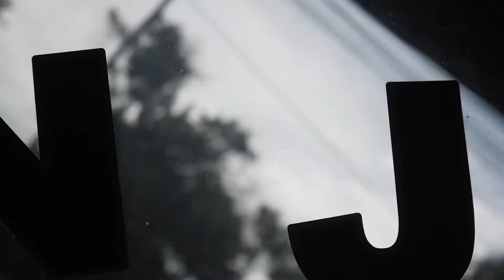B Roll Kesibukan RM Padang Tanjung Raya